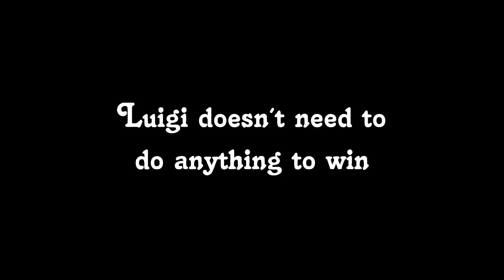Mario Party: Island Tour - Luigi wins by doing absolutely nothing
I am a Nintendo fan dedicated to bring you high quality, family friendly videos on a daily basis. I put alot of effort into the recording and editing of my videos; something that takes alot of work every day. YouTube has been my passion for years now and I'd love to support my viewers for years to come. The videos on this channel are my original creations and I aim to use as much creative input as possible when I create them.

Copyright:
I'm allowed to use Nintendo video game footage (including video and audio) for monetization on YouTube according to Nintendo's official Game Content Guidelines